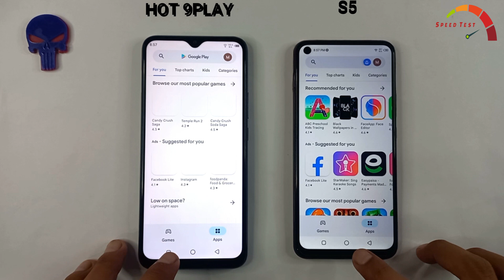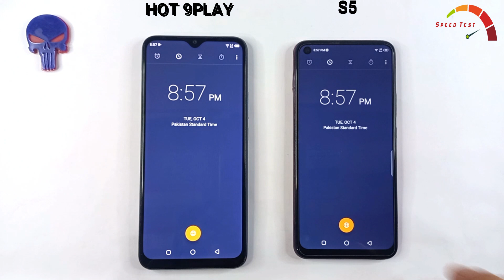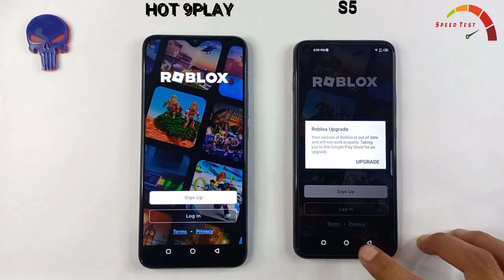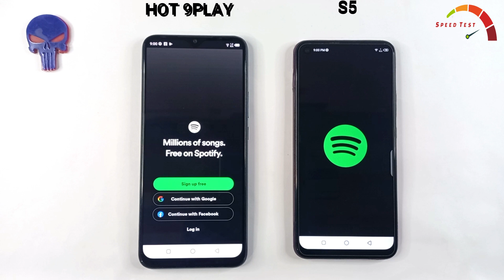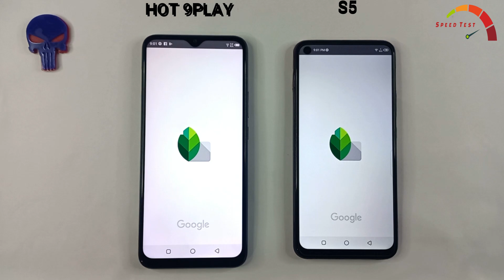Infinix S5 Vs Infinix Hot 9 Play | SPEED TEST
Tags.